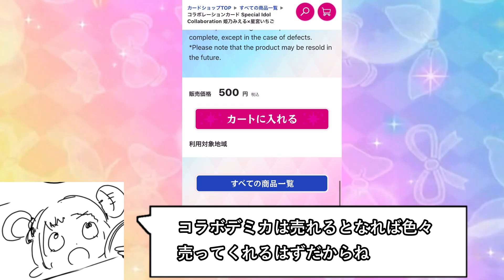星宮いちごちゃんのスペシャルコラボデミカ買う男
0:30急にアクリルロゴディスプレイ購入を報告する変人